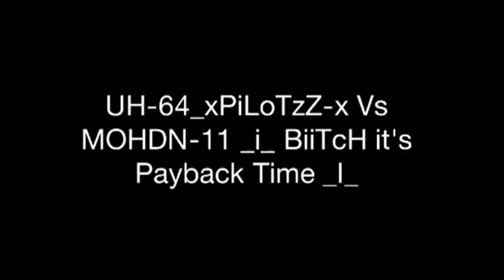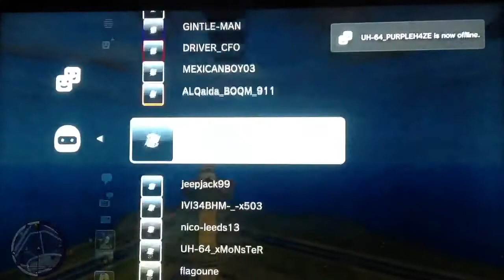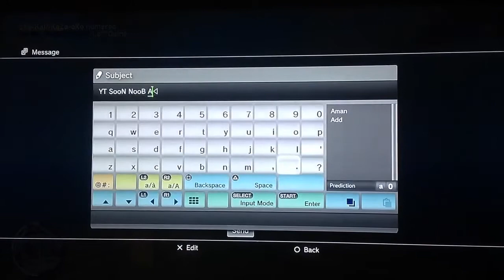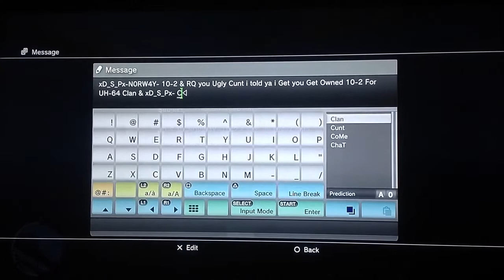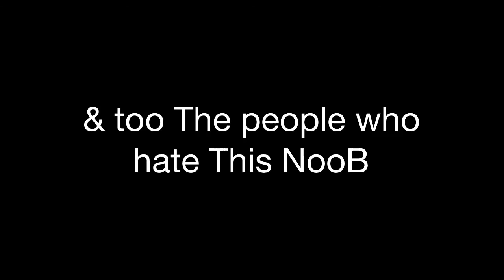xD_S_Px-N0RW4Y- Destroys MOHND-111 The Pussy payback Time MOTHERFUCKER _I_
Get Owned 10-2